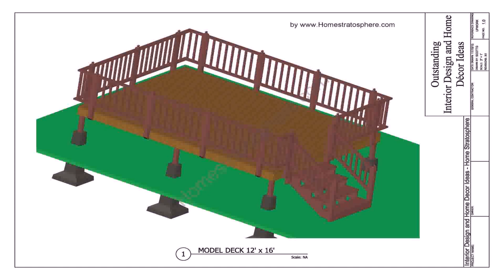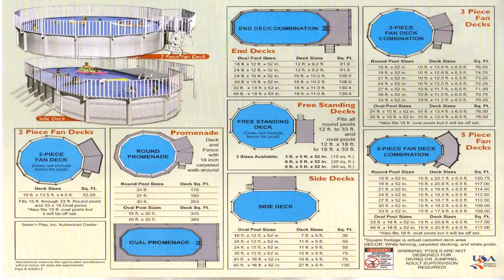24 Foot Round Above Ground Pool Deck Plans